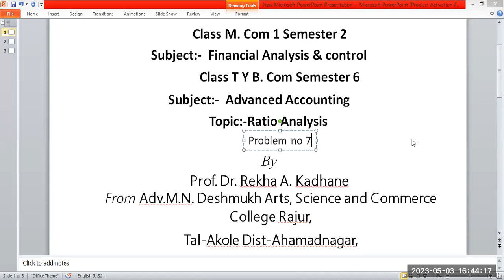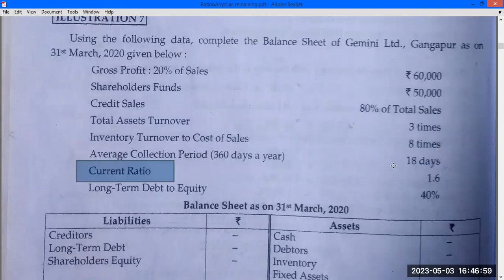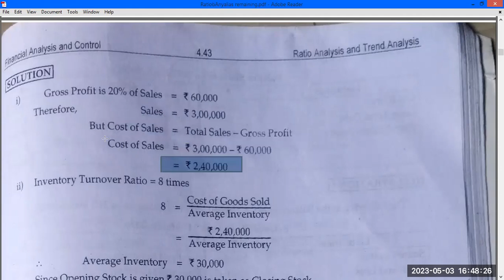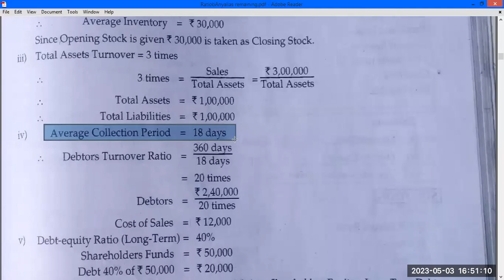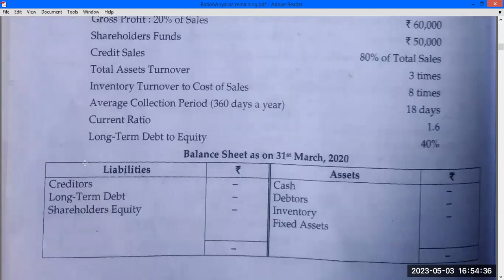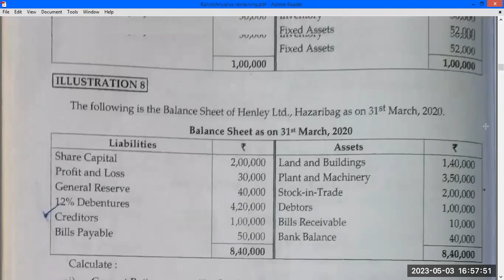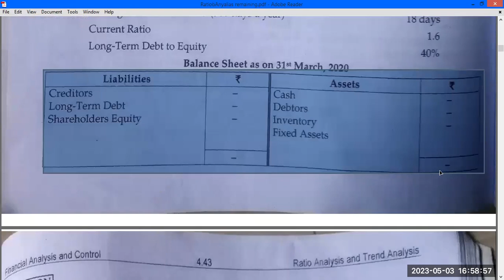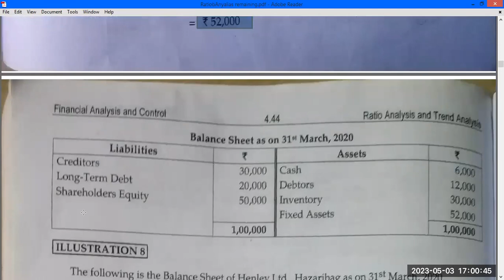Ratio Analysis Problem no 7 , Subject Financial Analysis & Control, M Com 1 semester 2& TYB com A/c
Ratio Analysis M Com 1 Problem no 7 , Subject Financial Analysis & Control, M Com 1 semester 2
M Com I Financial Analysis & Control Ratio Analysis